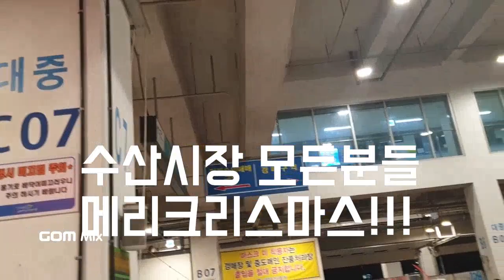노량진수산시장 형제상회 대방어 킹크랩 오징어 병어가격?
크리스마스날 노량진수산시장 대방어가격 킹크랩경매가격 대게경매가격 대구가격 오징어가격을 알려드립니다
형제상회는 오늘도 대방어 100마리 준비하네요
즐거운 크리스마스 되세요